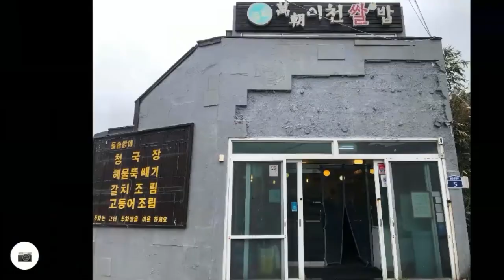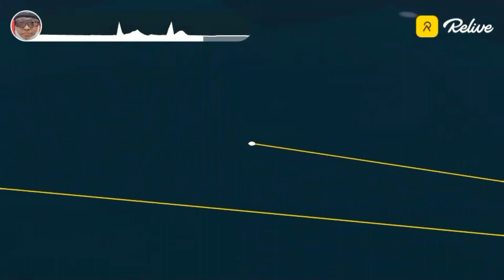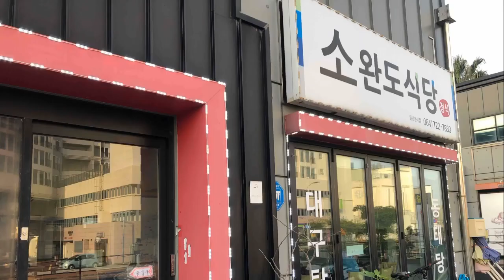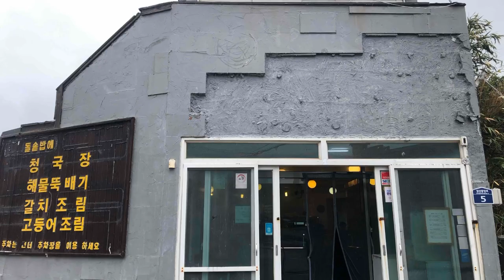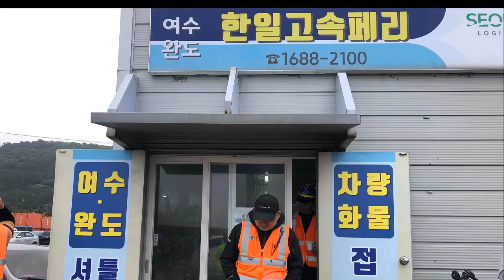[브로맨스]라이딩여행(여수-제주도-우도)